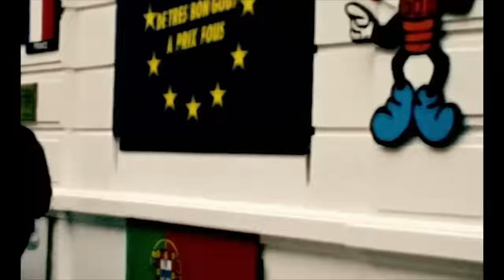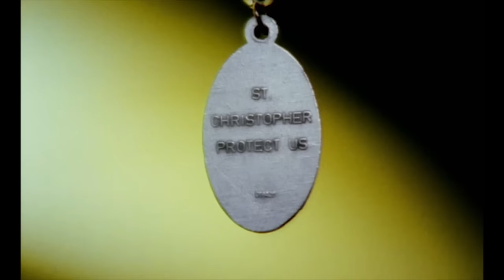Da Slammin Phrogz - Something About The Music (Official Music Video)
You're watching the official music video for Da Slammin Phrogz -''Something About The Music'' from the album 'Something About the Music' (2000)